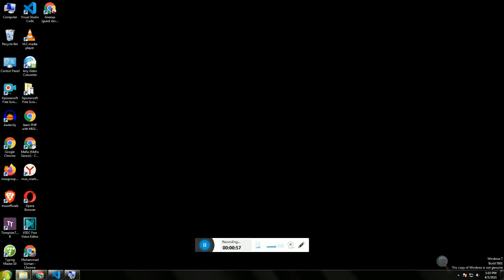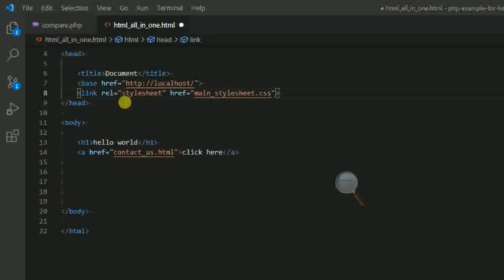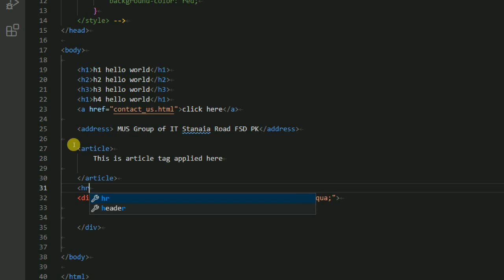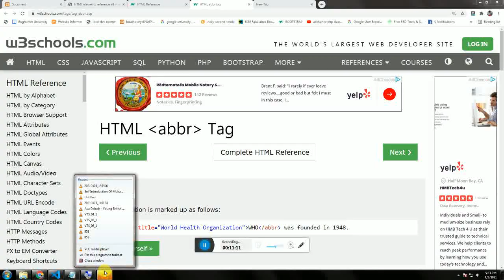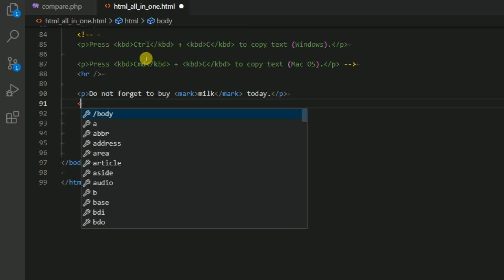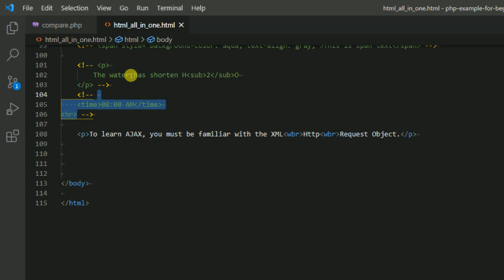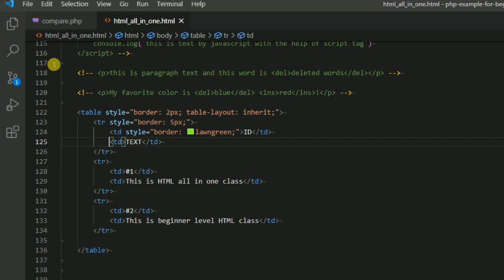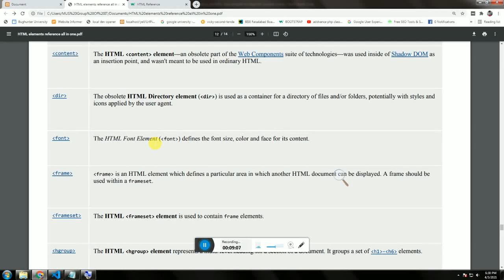Learn All in One HTML Tags - What is Tag | How to Use HTML Tags | HTML & HTML's Attribute Why We Use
You will also know all possible things about HTML & HTML's attribute with examples & this all
sessions in native Urdu/Hindi Language.
We are 24/7 here(On MUS Group Of IT) to help you to answering, You can also learn project base.

You learn all about HTML & HTML's attribute

If you have any project about software development, web development, android app, Online businesses and Platform configuring - We are here to listen from you

YouTube Projects Examples Source File

For More Queries or Questions:-

Extra

Above Video Will Cover Following Topics

learn web programming in urdu hindi,
learn, html, css, xml, xslt, php, mysql, java, cpp, code and script, seo, digital marketing, earn online, skills earn money, mus group of it,
muhammad usman sarwar, mus,